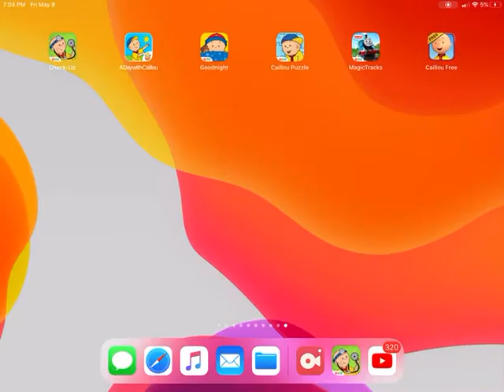May 8, 2020